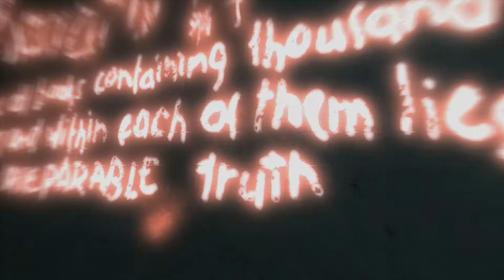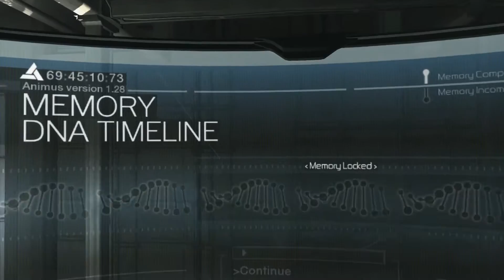Assassins Creed | Playthrough | Part 3 - Old Mans History Clearance